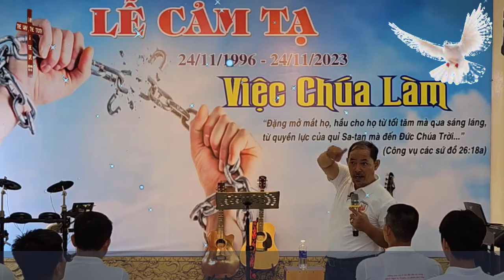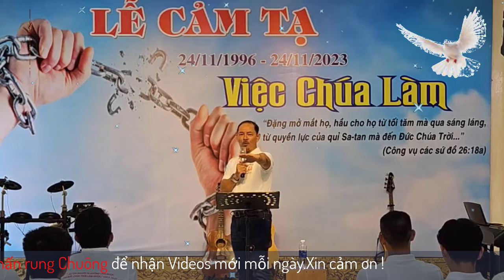Mục Sư Ngô Tấn Sĩ | việc Chúa làm | Gia Đình Tái Sanh